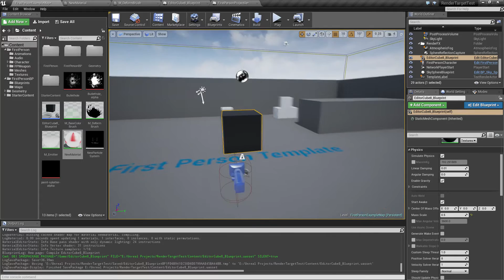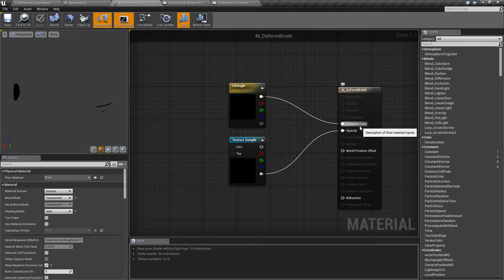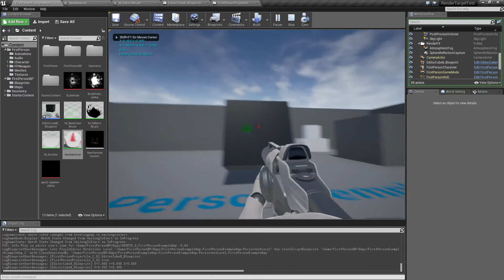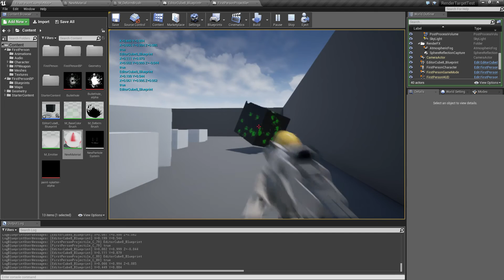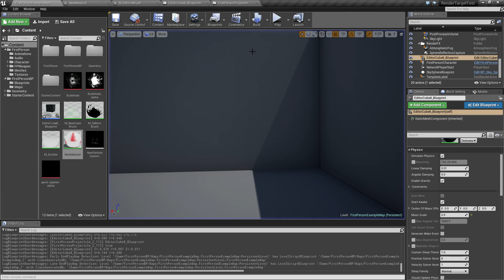UE4.13 Update to yesterdays CanvasRenderTarget video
I figured out how to paint in local space and then convert that local  space map to worldspace for use with the WorldPosition Offset, this way it keeps the deformation relative to the object even when it moves :)

I challenge someone to implement a deformable car that will receive dents and deformations from whatever it hits... and combine that with destructables to eventually break it in pieces, just to see if it could work.